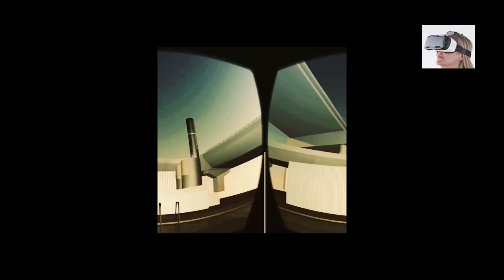EXAMPLES OF VR WORK FROM SYMPOSIUM